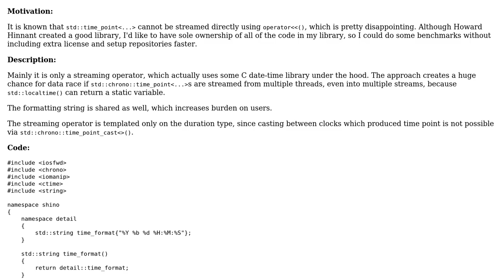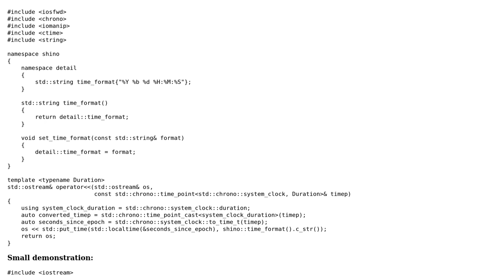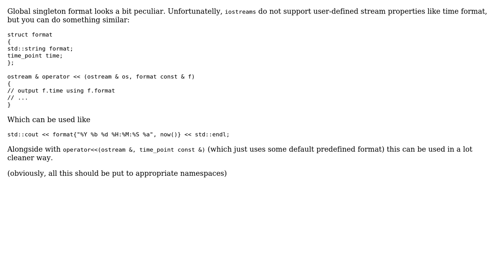Code Review: Printing facility for std::chrono::time_point (2 Solutions!!)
Code Review: Printing facility for std::chrono::time_point

With thanks & praise to God, and with thanks to the many people who have made this project possible! | Content (except music & images) licensed under CC BY-SA | Music | Images & others | With thanks to user lisyarus user Jamal user Incomputable user Hindrik Stegenga and the Stack Exchange Network Trademarks are property of their respective owners. You are responsible for your own actions.